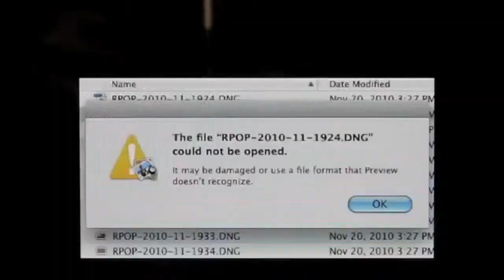"Bad Day" by Jack Evans